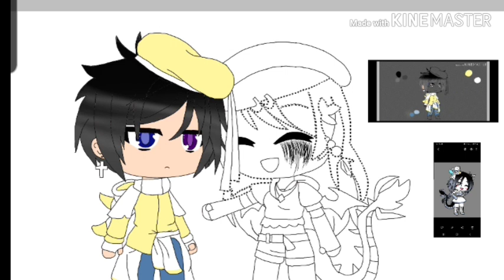GingerSart13 (not good artist on digital ;-;)